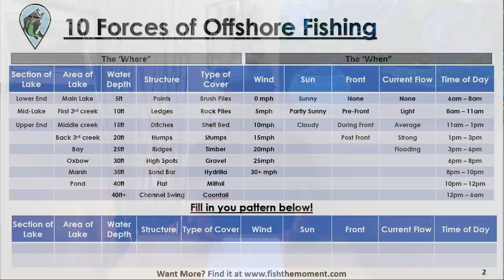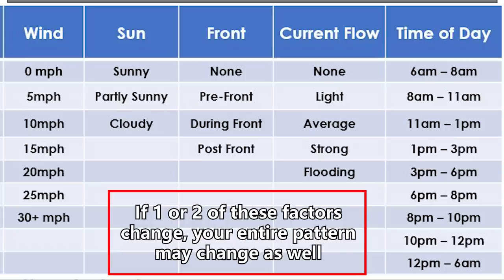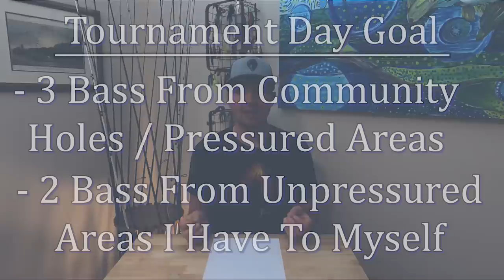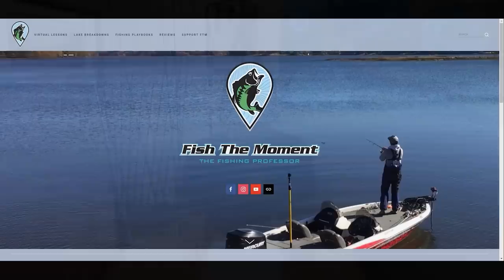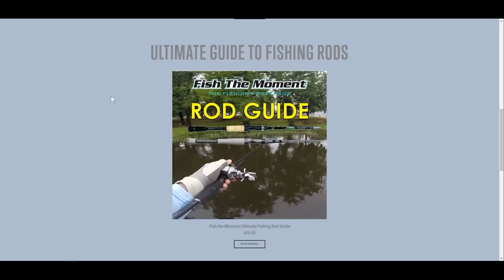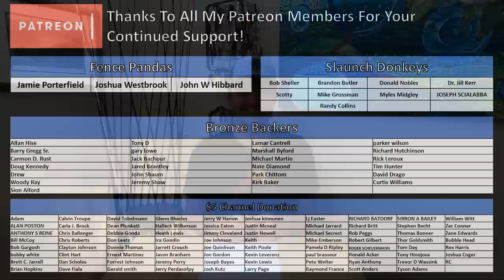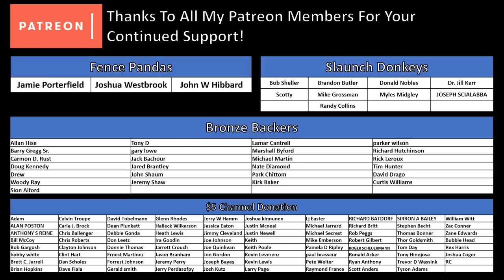Top 5 Mistakes Tournament Fisherman ALWAYS Make | Bass Fishing Tournament Instruction and Tips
In this video, I discuss the top 5 mistakes tournament bass fisherman make. I give tips and instruction on how to practice for tournaments, establish a good mental game, and the best approach to be prepared for fishing tournaments. Hope you enjoy!

-Jonny

Video Mentioned:

Stats on Top Finishes From 150 Bass Tournaments! | Analytics Deep Dive!

Beginner/Budget Fish Finder

Lowrance Hook2 7 Series Sonar TripleShot US/Can Nav+ (Side and Down Imaging)

Intermediate Fish Finder

Lowrance Elite-9 Ti2 Fishfinder/Chartplotters

Advanced/Expert Fish Finder

Lowrance HDS-12 Live Fishfinder/Chartplotters

Book Fishing Lessons with Me!

Use the Tackle Warehouse link below if you buy tackle online. I get a small share of the profits for all baits bought through this link!

Maps:
Google Earth